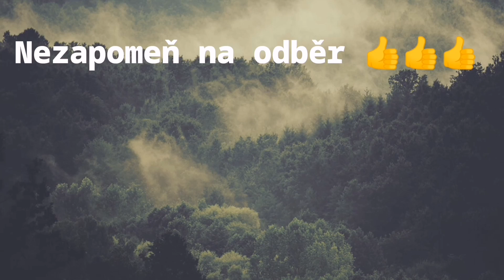Truckvlog #103, Maďar zablokoval průjezd na Benzínku, vykládka Rakovník, nehoda v Praze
Nově založen i TWITCH
Klikej na odkaz:

Náramky P.R.SHOW-TRUCKVLOG
objednávat můžeš na mém mailu:

 Spolupráce :
👍TRUCK MARTIN
👍 DRIVER FIDA
👍 HONZAK TGX

Veškerá videa jsou digitálně upravena a nelze je použít jako důkazní materiál.
Stahování videa z mého youtube kanálu je bez písemného souhlasu autora zakázáno.